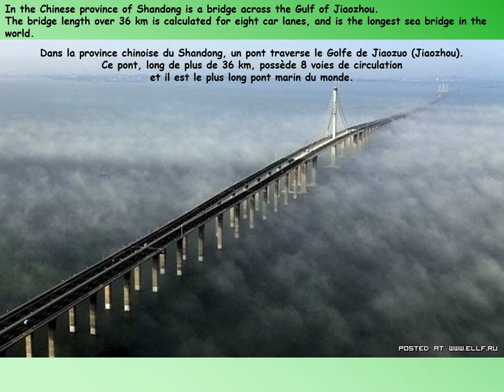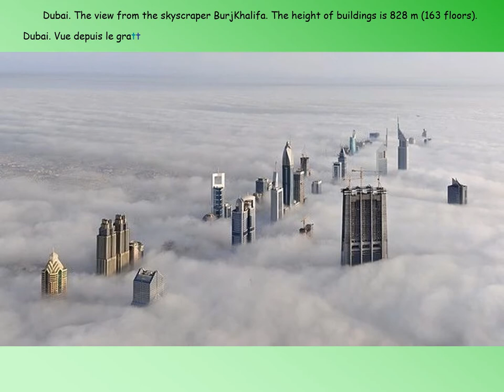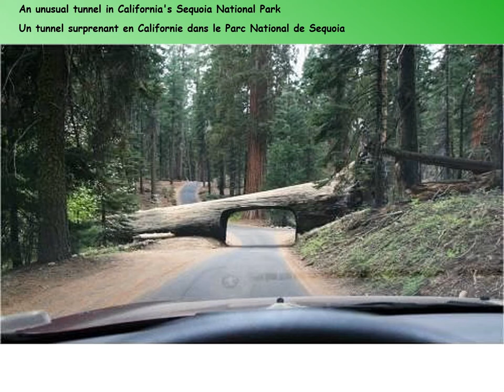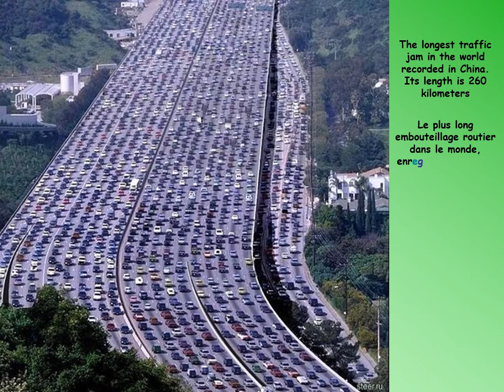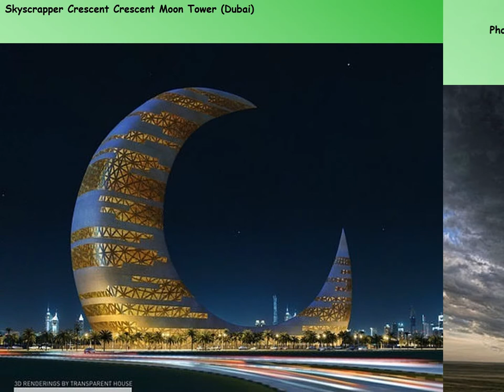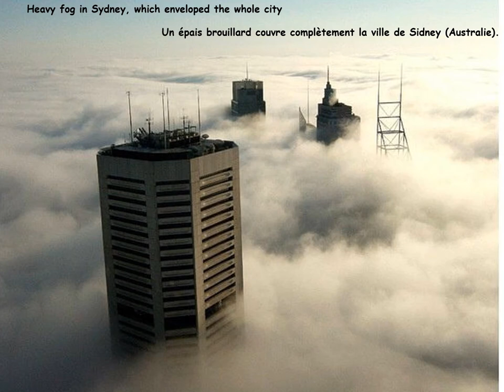Belles photos du monde